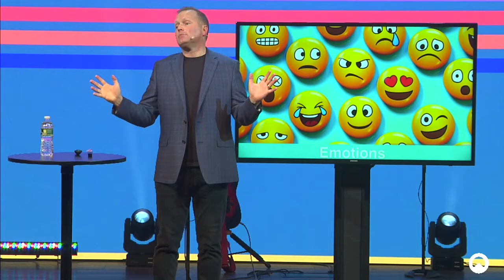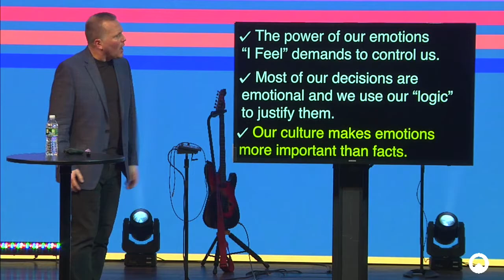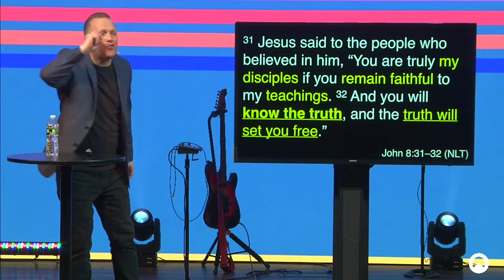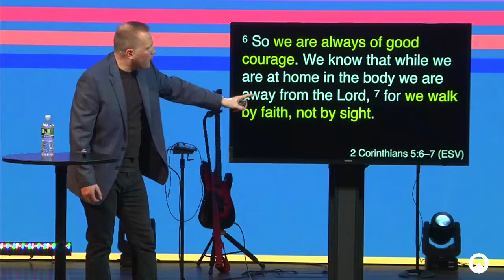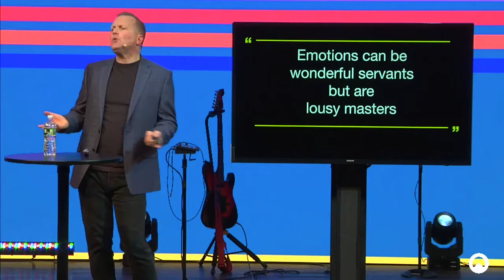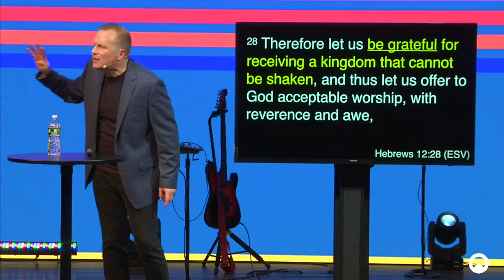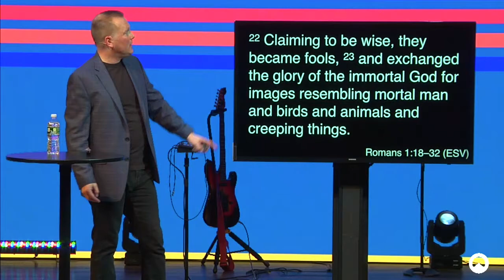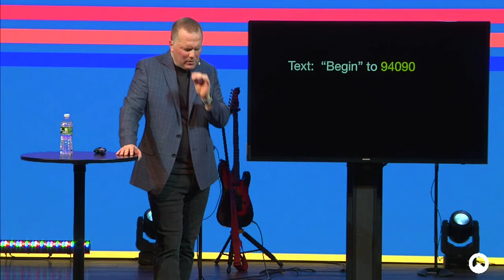Emotional: Week 1